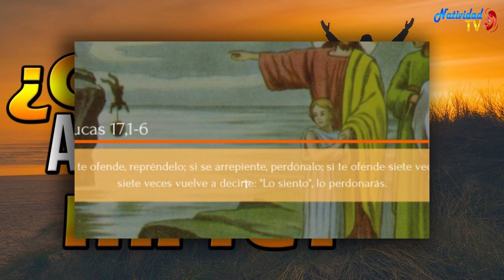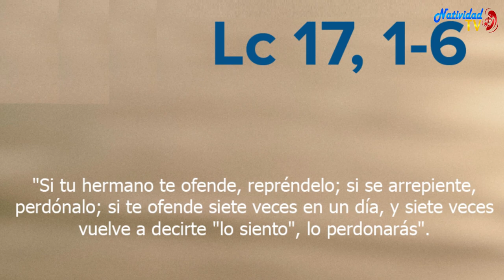EVANGELIO DE HOY | Pbro. Juan Carlos Gómez Yánez / Lunes, 13/11/2023